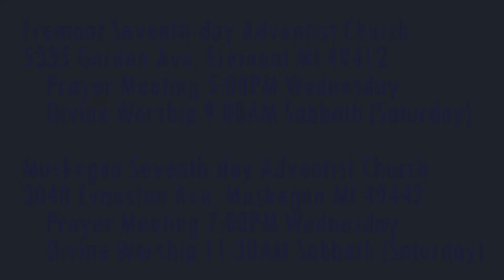The Weeping Prophet Jeremiah 5:7-11 Assembled by Troops to Sin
How guilty are the people?